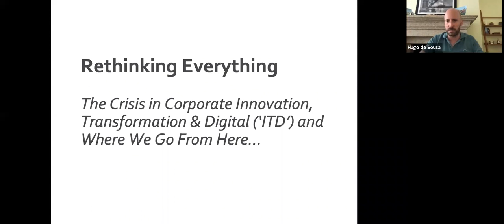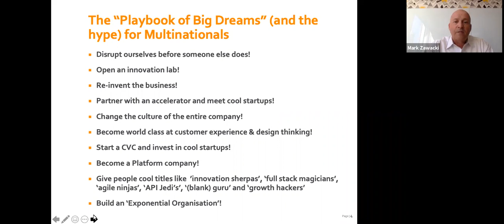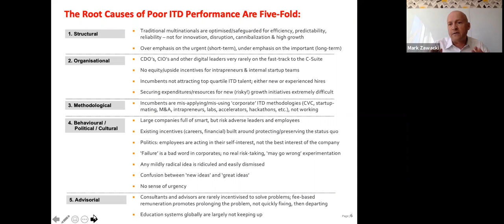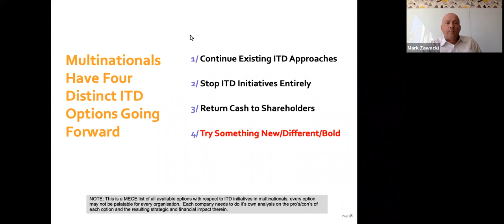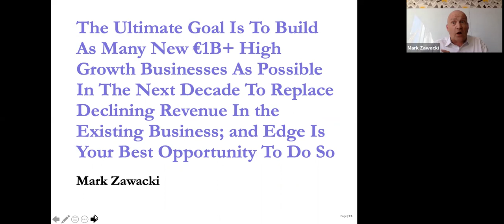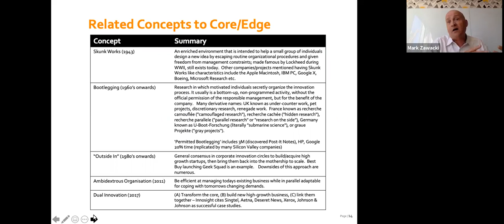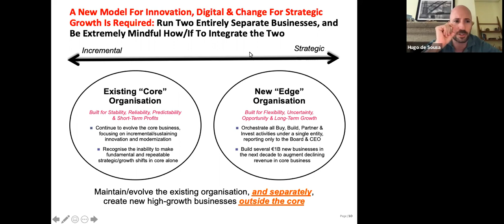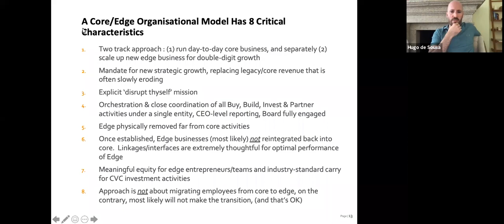The crisis in innovation, why it's failing to deliver, and how to get much more going forward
There is a worldwide crisis in innovation, transformation and digital (‘ITD’). We are approximately 25 years into the digital age and yet strategic ITD initiatives remain exceptionally challenging for large corporates – they are overwhelmingly NOT delivering value. The published research and related statistics are downright disturbing. For instance, McKinsey’s research suggests 94% of executives globally surveyed are dissatisfied with their firms’ innovation performance, and further, 83% of digital transformations fail. In this highly interactive and engaging webinar, Mark will illuminate the myriad of structural, organisational, methodological, political, behavioral, cultural and advisorial challenges (phew!) companies are battling internally to remain relevant and offers a fresh and bold ITD blueprint ambitious multinationals are now pursuing in order to reignite growth and stay relevant in the decade ahead

About the speaker - Mark Zawacki
Since 2001, I have advised executives from leading multinationals globally, across a wide variety of sectors. I provide counsel at the intersection of strategy & growth, corporate innovation and organisational change. I adhere to the 'true trusted advisor' model: independent, objective, unorthodox, sagacious, transparent, candid, experienced, hard-nosed, persistently analytical... and prescribing bold recommendations. My team & I have successfully delivered 400+ engagements in 80+ countries worldwide. We are unconventional in our viewpoints and how we engage with our clients